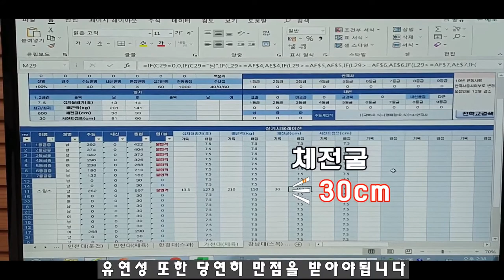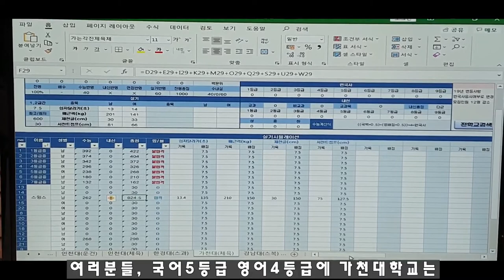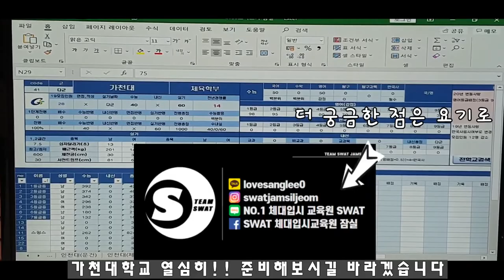수능4~5등급 가천대학교 체육전공 합격하기ㅣ구독자 요청 특집 [스왓TV]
구독자 요청으로 인한 가천대학교 컨설팅!!
수능4~5등급 정시로 가천대학교 체육전공 합격하기

lovesanglee0